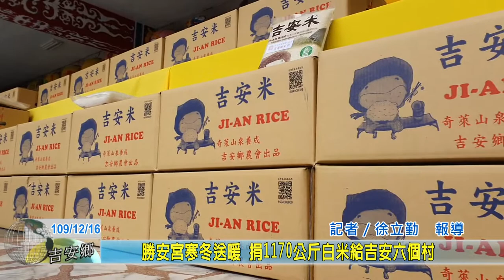20201216 08 勝安宮寒冬送暖 捐1170公斤白米給吉安六個村